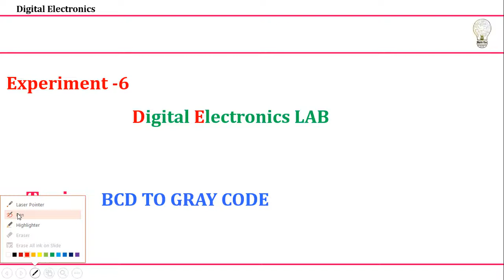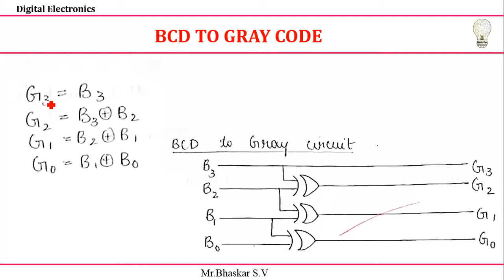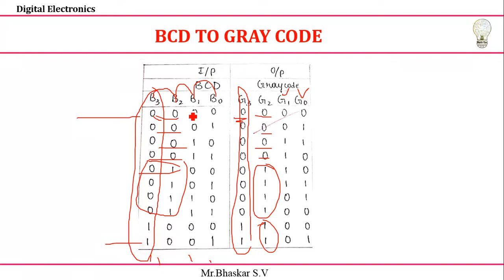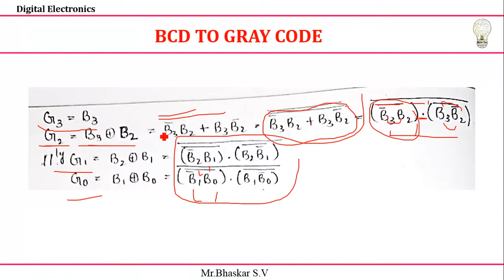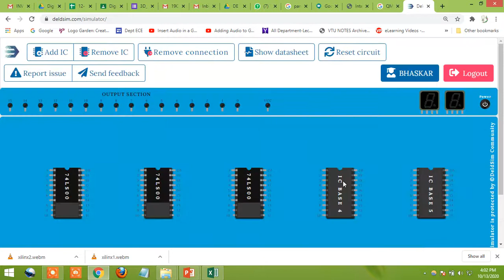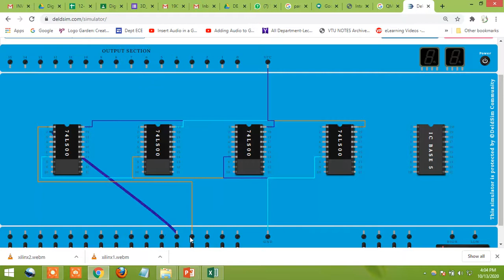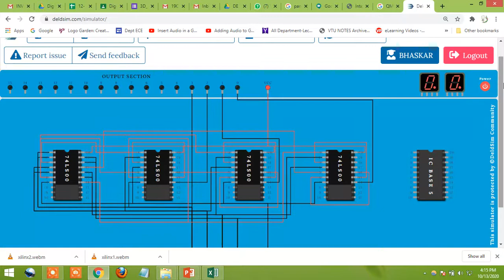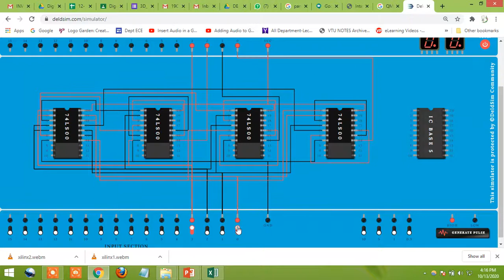06. BCD TO Gray Code converter using NAND Gate DELD Sim simulator